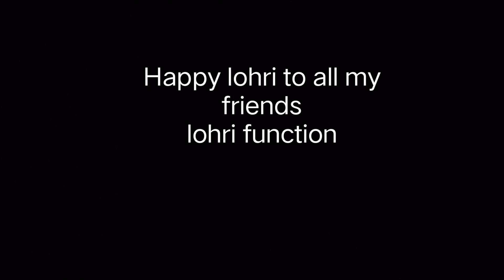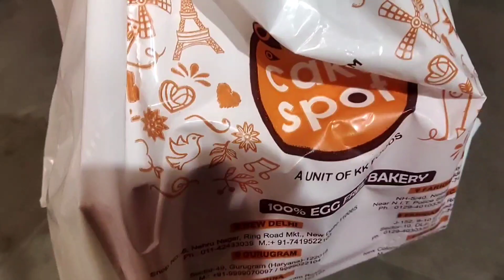anniversary celebrating and lohri celebration support me